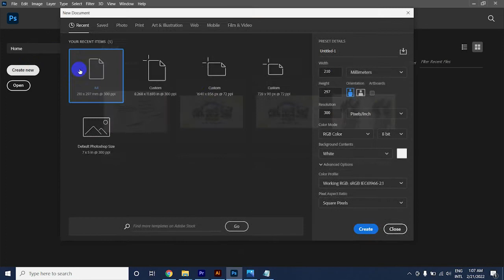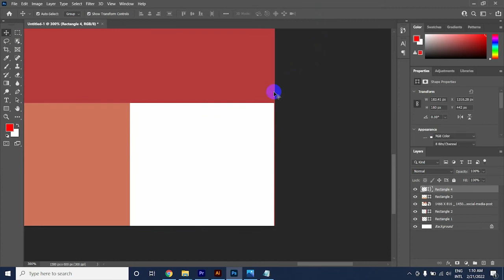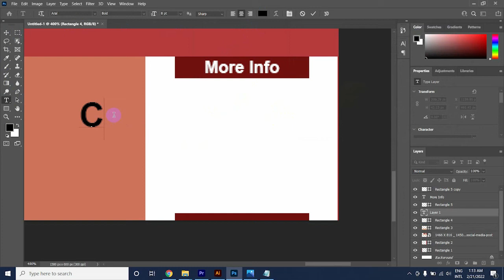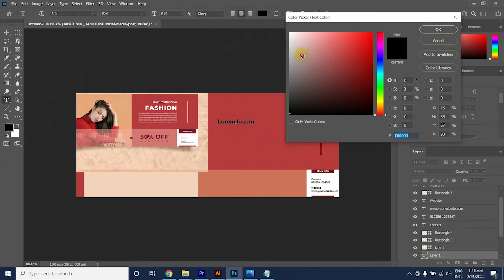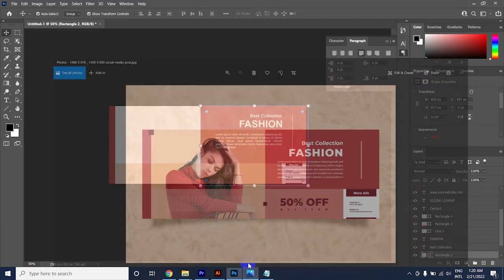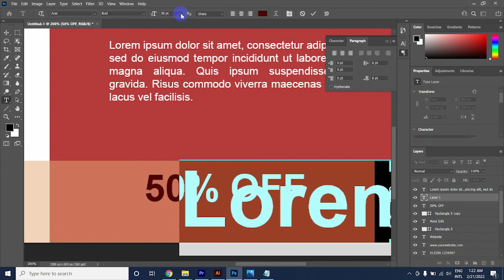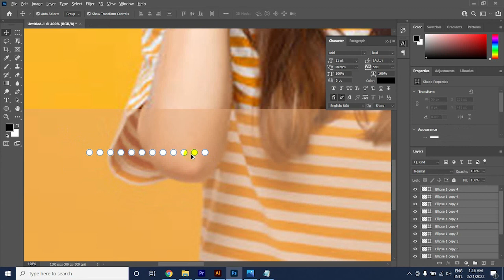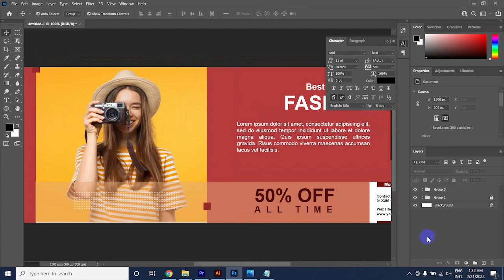Social Media Post Design by Photoshop | tutorial | Youlook Tube 2022